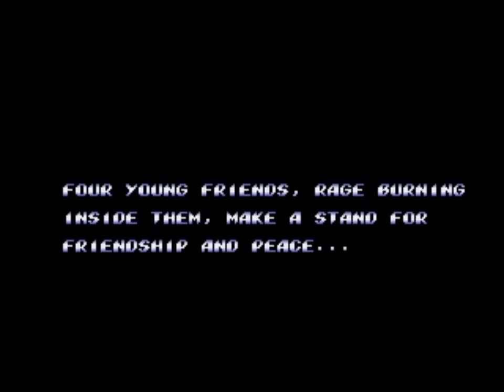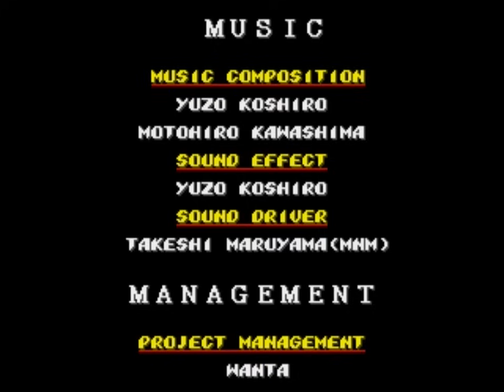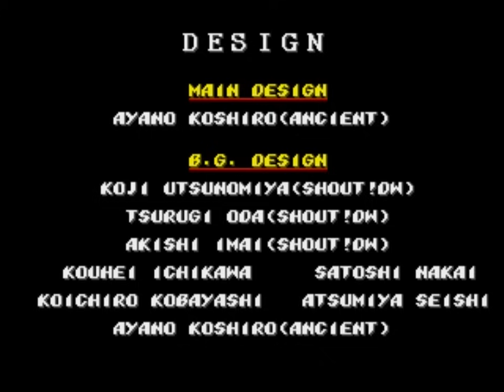Streets of Rage 2 (Genesis) Playthrough - NintendoComplete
A playthrough of Sega's 1992 beat 'em up for the Sega Genesis, Streets of Rage 2.

Played on the normal difficulty level as Axel.

Now here is a game that, if you had a Genesis and not an SNES, you would've finally felt okay about not having Final Fight. The original Streets of Rage was really good, but this one is a massive step-up. There a many more moves this time, the graphics and animation got a huge shot of steroids, and the soundtrack remains one of the finest ever put in a Genesis game. It's easily the best of the trilogy, and if you don't like this game, I question whether or not you have a soul. Seriously.

And if you love this one, be sure to check out the hysterical 3DS-exclusive credits sequence